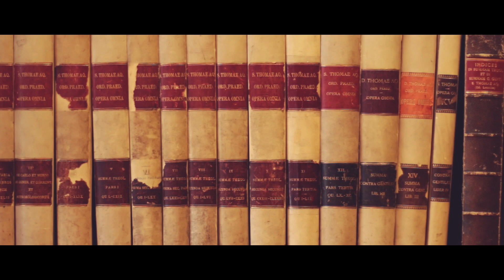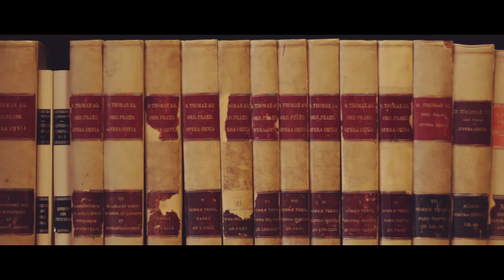P. Daniel Ols #3 : Pourriez-vous nous présenter la Somme de théologie ?